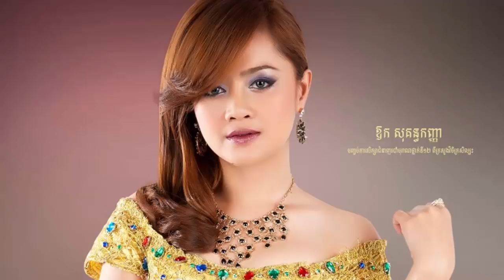ឳក សុគន្ធកញ្ញា តម្លៃប្រគៀគប្រកិត មាស សុខសោភា ក្នុងឆ្នាំនេះ